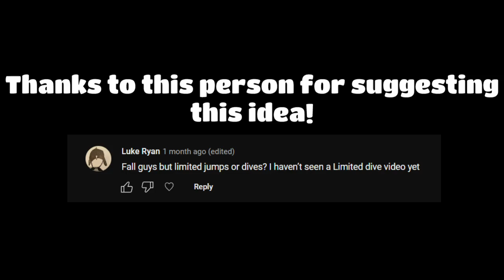Fall Guys with Limited Jumps and Dives..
In this video, I have 1 jump and 1 dive, but every time I lose, I add 1 jump and dive to be able to use, and I keep going until I win a game. I got pretty unlucky but it was a fun challenge.

This footage was recorded on December 14th.

he has 1 jump left? PFFT let's just give him wall guys, where you need to jump 30 times.
who